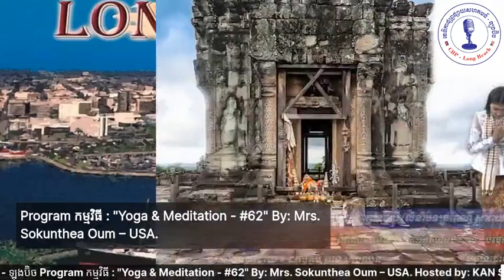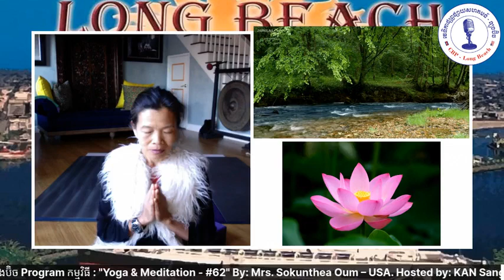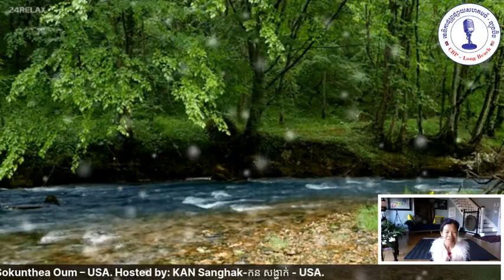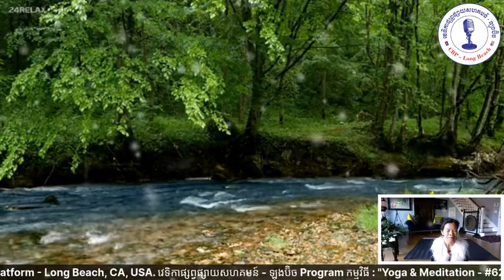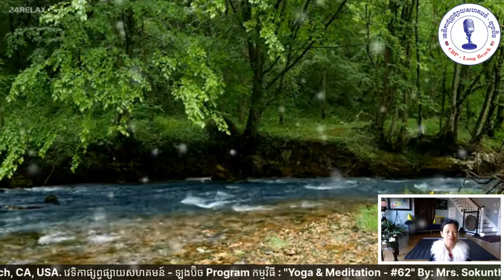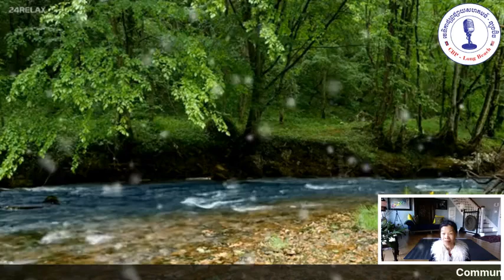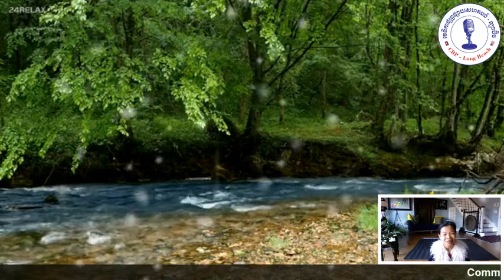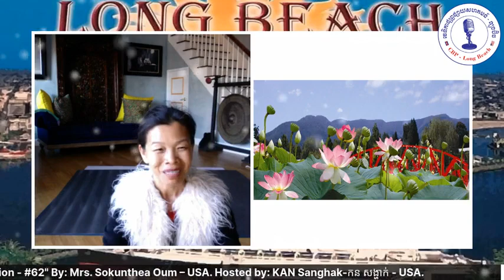Yoga & Meditation - #62 By: Mrs. Sokunthea Oum – USA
Program កម្មវិធី : "Yoga & Meditation - #62"
By: Mrs. Sokunthea Oum – USA.
Hosted by: KAN Sanghak-កន សង្ហាក់ - USA.